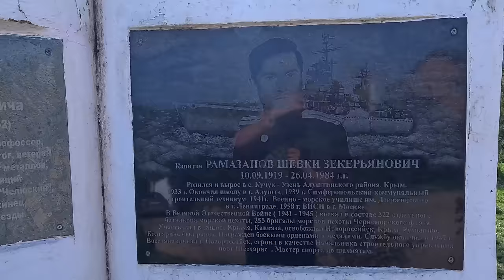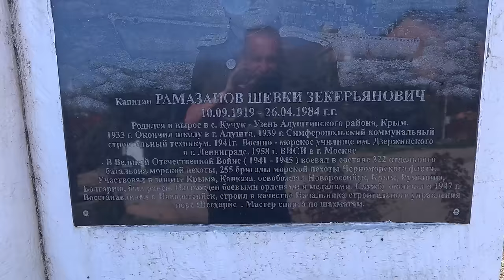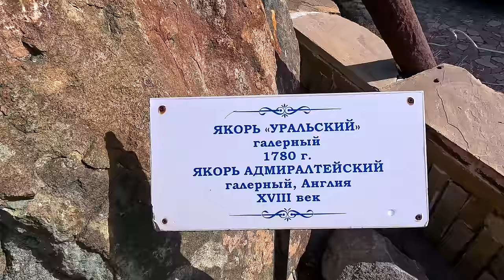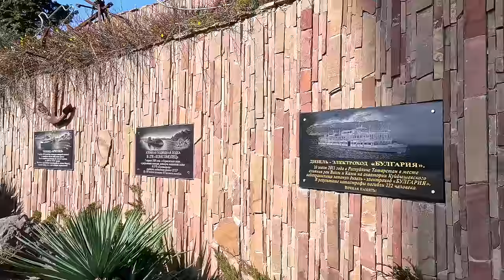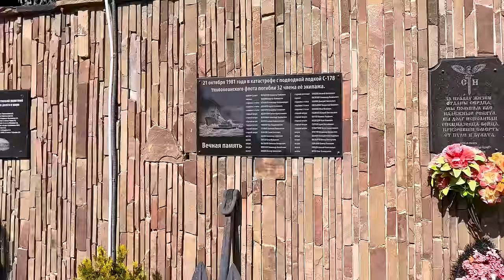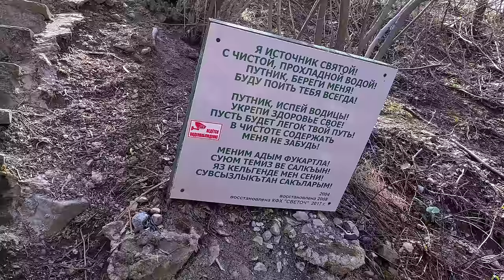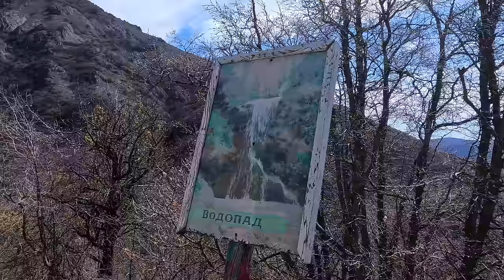КРЫМ СЕГОДНЯ - обстановка в РЫБАЧЬЕМ. Море и ПУСТЫЕ ПЛЯЖИ.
Крым сегодня, показываю набережную и пляж в посёлке Рыбачье и Малореченское.